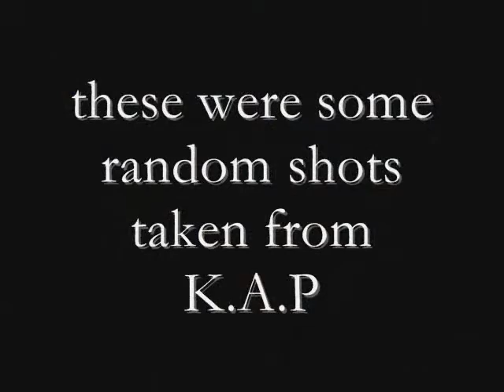K.A.P. Kite Aerial Photography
aerial photographs taken by kite